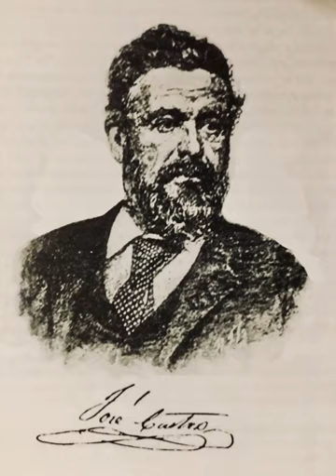José Castro | Wikipedia audio article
00:00:26 Biography
00:04:59 Legacy

- Socrates

SUMMARY
José Antonio Castro (1808 – February 1860) was a Californio politician, statesman, and military leader who served as acting governor of Alta California in 1835. He was also Commandante General of Mexican forces in northern areas of Las Californias during the Bear Flag Revolt and the Mexican–American War of 1846–1848.